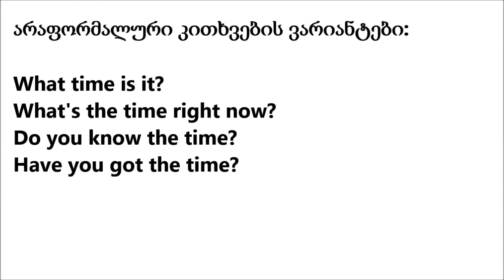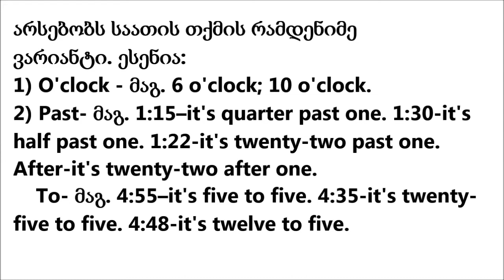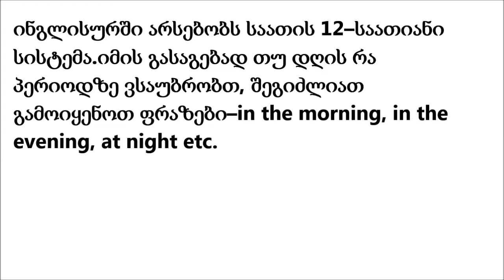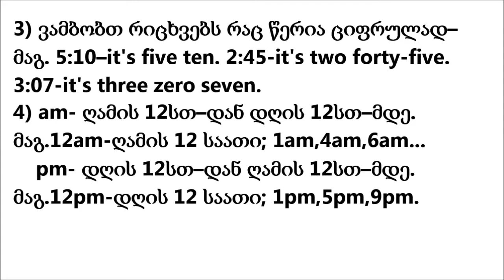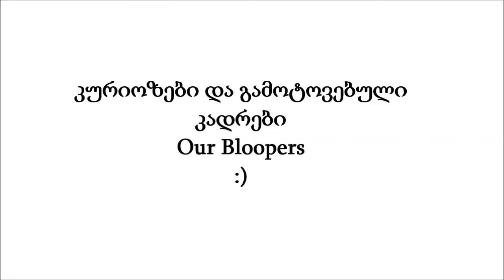როგორ ვიკითხოთ საათი ინგლისურად/ How to ask time in English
1) 0:29 - დროების ახსნა
2) 4:40 - დიალოგები–მაგალითები
3) 5:40 - კურიოზები